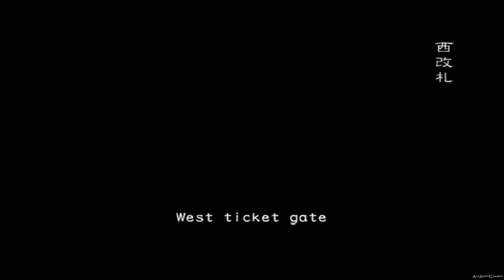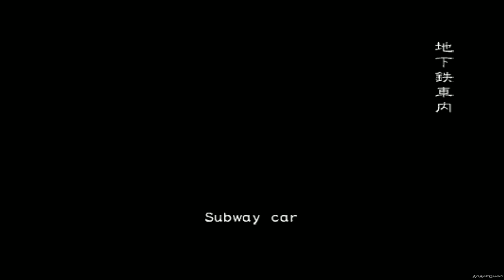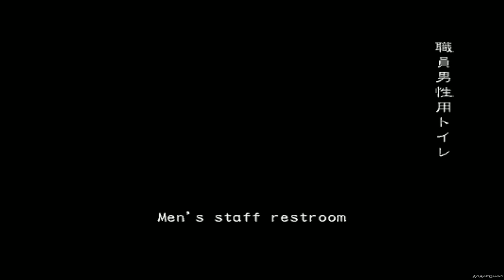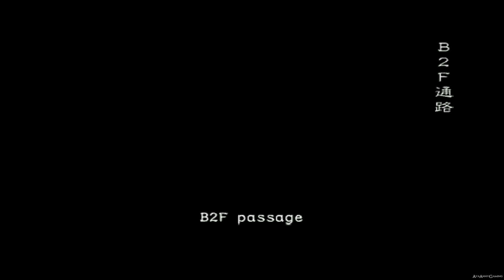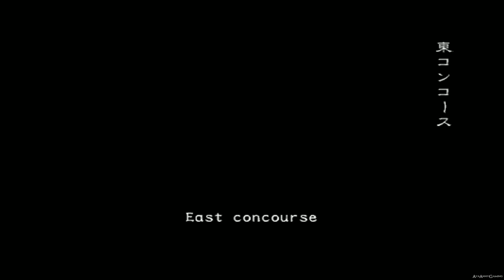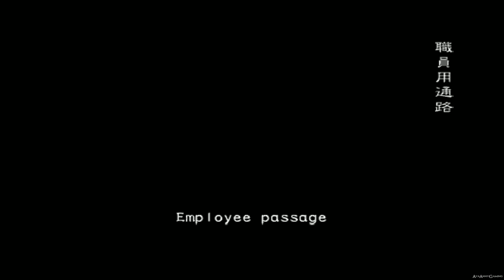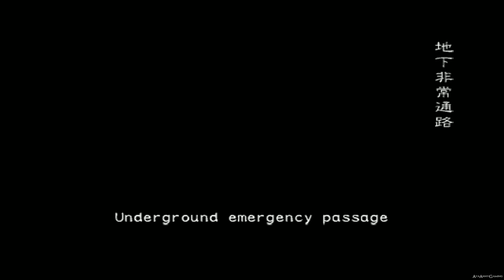Biohazard │ Resident Evil Outbreak File#2 ONLINE 【PS2】 - Underbelly 「Gameplay │Difficulty - Normal」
バイオハザード アウトブレイク / Biohazard Outbreak [2003]
Resident Evil Outbreak [NA-2004/PAL-2004]

バイオハザード アウトブレイク / Biohazard: Outbreak: File 2 [2004]
Resident Evil Outbreak: File #2 [NA-2005/PAL-2005]

» Platform : PlayStation 2
» No Commentary Walkthrough / Playthrough in HD 1080p.
» System Use / Played on : PCSX2 Emulator

★ Recording Device/Program ★
• Xsplit Gamecaster

☣ Scenario ☣
発生 - Outbreak
零下 - Below Freezing Point
獄炎 - Hellfire
決意 - Decisions, Decisions
咆哮 - Wild Things
異界 - Underbelly
記憶 - Flashback
死守 - Desperate Times
突破 - End Of The Road
対峙1 - Showdown 1
対峙2 - Showdown 2
対峙3 - Showdown 3

☣ Difficulty ☣
Normal
Hard
Very Hard

☣ Characters ☣
Kevin Ryman / ケビン・ライマン
David King / デビッド・キング
Mark Wilkins / マーク・ウィルキンス
George Hamilton / ジョージ・ハミルトン
Cindy Lennox / シンディ・レノックス
Yoko Suzuki / ヨーコ・スズキ
Alyssa Ashcroft / アリッサ・アッシュクロフト
Jim Chapmann / ジム・チャプマン

☣ How to play online? ☣
NTSC and PAL are no longer supporting online for the Outbreak (PS2). But there are fan make server!

☣ Online Games ☣
Since this is a online game. The chance of me stop posting videos of it are always 50/50 :)

Sorry for noob gameplay!! :D The others are babysitting me through the game, they're all super pro at this! :3

About Me, Channel information, Setup & Equipment, FAQs and of course blog post!

★ SOCIAL NETWORK AND OTHERS .。.:*・°♥ !!! ★

•♥♥♥•  Please show your support by rate it with a thumbs up, favourite, share and comment! ヽ(´▽`)/ Thank you! •♥♥♥•